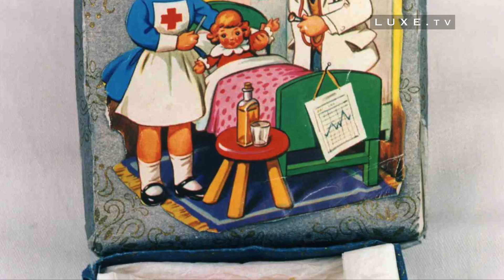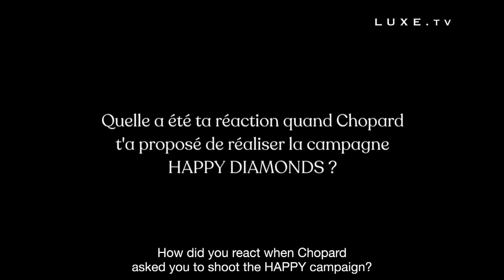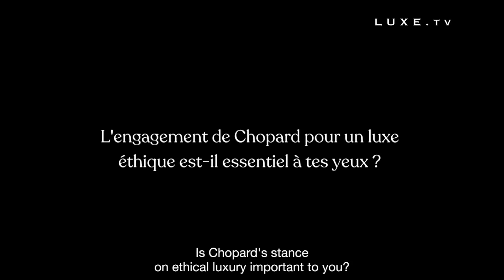"Happy Diamonds" : Xavier Dolan sublime Julia Roberts pour Chopard - LUXE.TV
💎 Xavier Dolan vient de tourner la dernière publicité Chopard pour la collection Happy Sport. Découvrez ce court-métrage d'une minute dans lequel Julia Roberts est mise en scène par le réalisateur québecois.

LUXE.TV s'est procuré l'interview exclusive de Xavier Dolan, l'occasion de connaître les secrets de cette magnifique collaboration. 💎

Soutenez-nous en vous abonnant à LUXE.TV et profitez de nos films.

Vous voulez tout savoir sur le monde du luxe? Facile, suivez LUXE.TV !
Et n'hésitez pas à commenter !